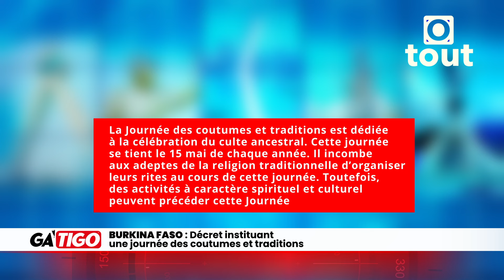Le gouvernement béninois veut-il faire pression sur les autorités nigériennes ?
Fermeture des Frontières : Le gouvernement béninois veut-il faire pression sur les autorités nigériennes ?
Diplomatie : Bassirou Diomaye Faye en Côte d’ivoire
Burkina Faso : Décret instituant une journée des coutumes et traditions
Mali : le conseiller Harber Maïga reprimende vivement le ministre de l'énergie
Mali : Plusieurs terroristes neutralisés